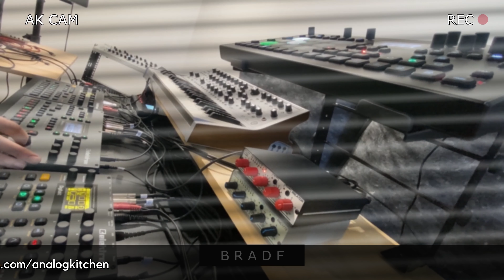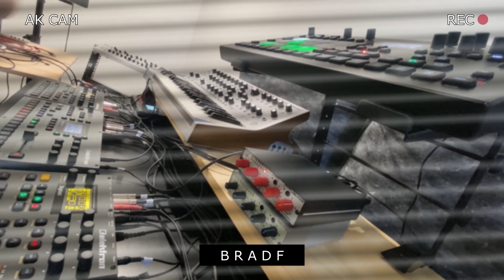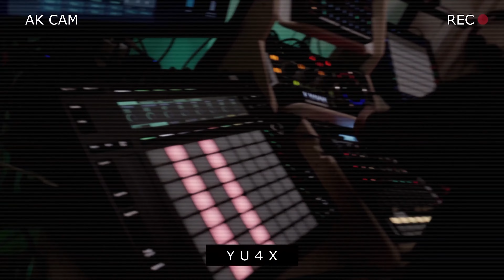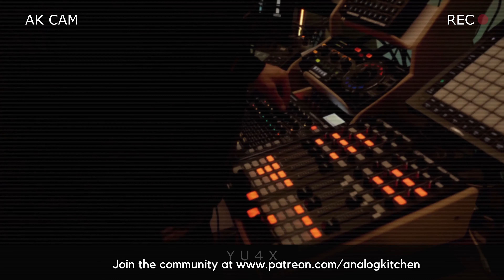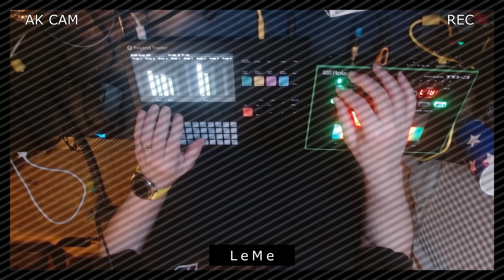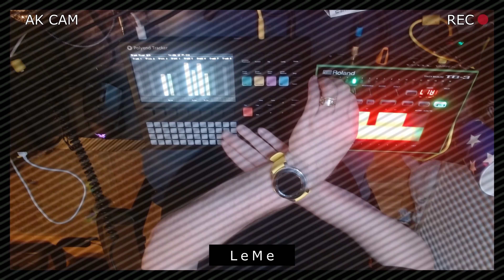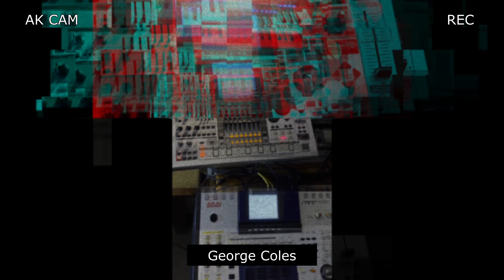This Is How I Connect With My Audience On Youtube | Dance Carousel Special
Hi Gang,  this is how i connect with my audience on youtube and make music together!

00:00:00 Intro
00:01:46 Welcome
00:09:13 Dance Carousel
00:37:23 To Conclude

🔴Elektron Octatrack
🔴Behringer Model D
🔴Roland TB-03